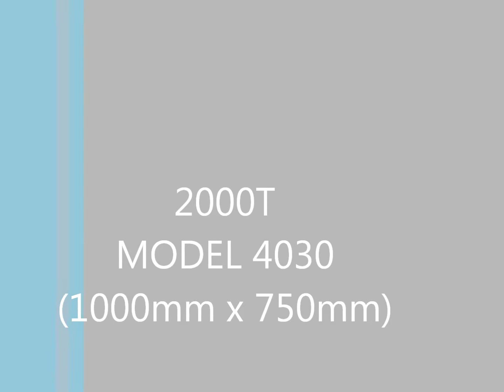Fespa 2013 - Kippax Benchtop And Kippax 2000T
Benchtop - ~A small format ( upto 28" x 18") parallel opening machine. Optional free standing models are available. There are many other options available - please contact H.G. Kippax for details.

2000T - An industrial clam shell type machine. This machine uses the patented Thieme print head and is controlled by a Mitsubishi PLC/HMI configuration. Again, the available options are too numerous to mention.